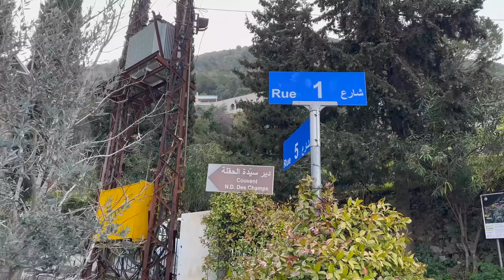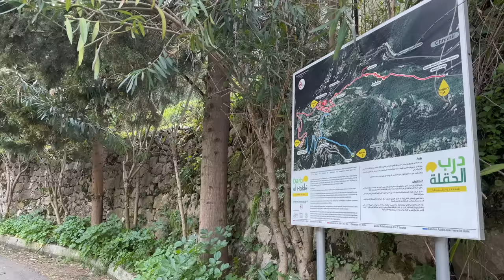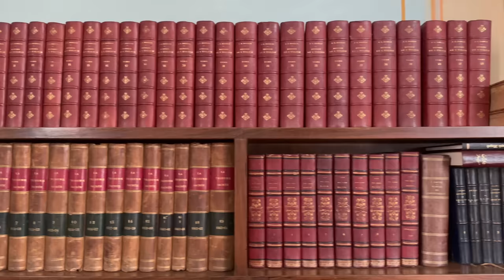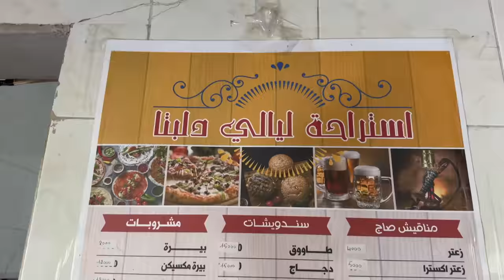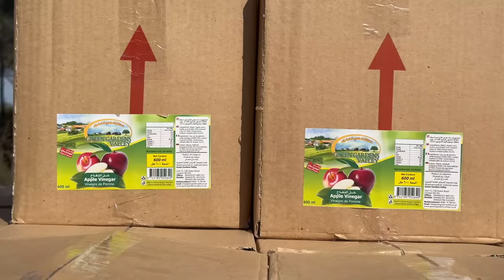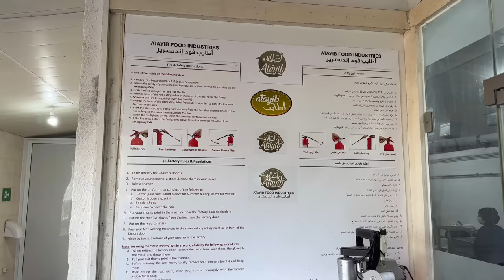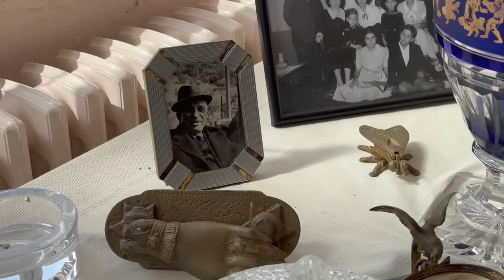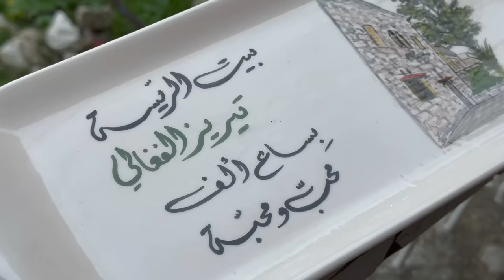DLEBTA: One of Lebanon's Most Beautiful Villages... Old Houses, Stories & Traditional Eats. Part 1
DLEBTA: One of Lebanon's Most Beautiful Villages... Old Houses, Stories & Traditional Eats. Day 1
DLEBTA: واحدة من أجمل قرى لبنان ... منازل قديمة وقصص ومأكولات تقليدية. الجزء الأول